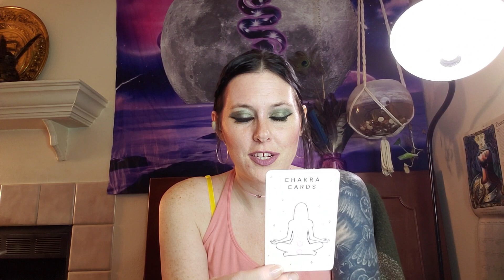SCORPIO ♏️ "EGYPTIAN LIONS GATE PORTAL" | AUGUST 8 2023